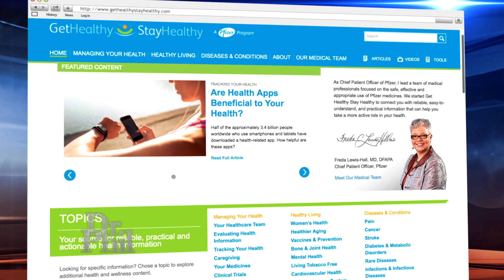Rheumatoid Arthritis: Pregnancy And Motherhood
Pfizer’s Chief Patient Officer, Dr. Freda Lewis-Hall, offers new moms suffering with rheumatoid arthritis important tips for managing the autoimmune and inflammatory disease.